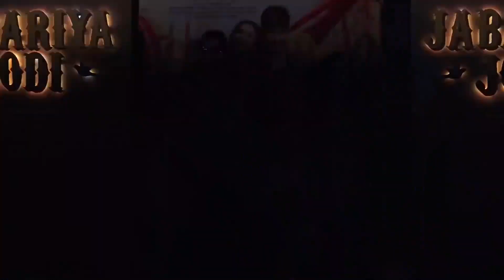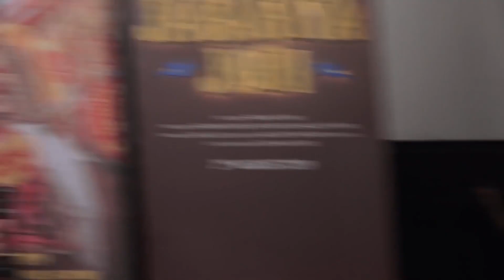Watch Parineeti Chopra Showing Unbel!evable TANTRUM$$ To The Crew Members At film Promotion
Watch Parineeti Chopra Showing Unbel!evable TANTRUM$$ To The Crew Members At Promotion Of Her film Jabariya Jodi